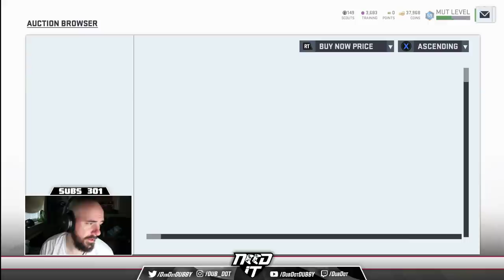Madden 19 - TOP 5 WL REWARDS!!